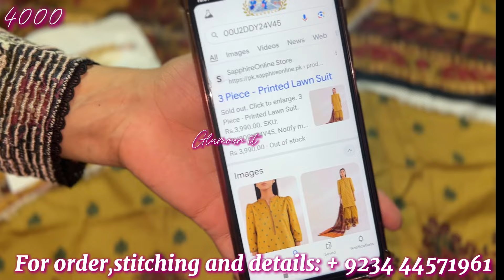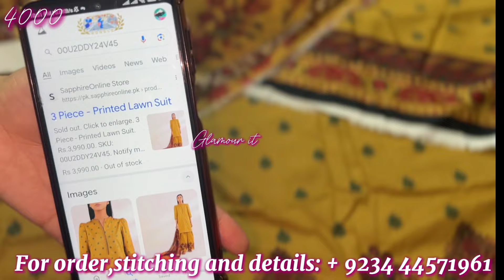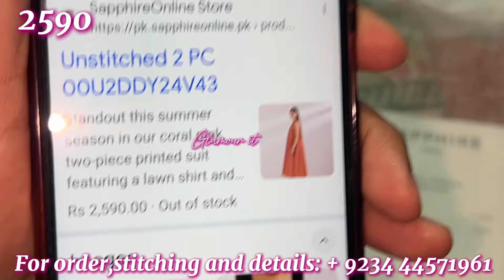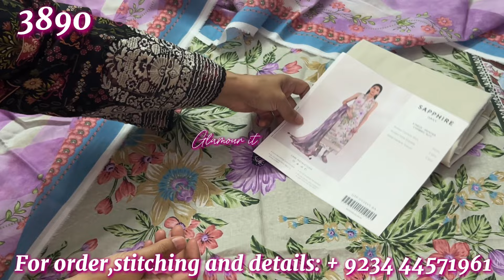Sapphire hit codes shopping haul2024